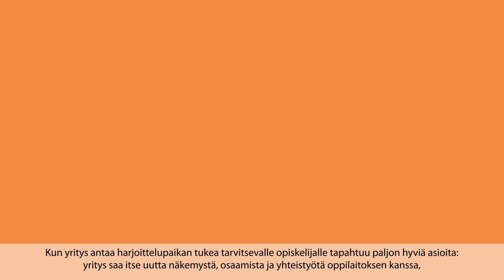Harjoittelupaikan tarjoajalle tapahtuu hyviä asioita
Työantajalle, joka tarjoaa työ- tai harjoittelupaikan tukea tarvitsevalle opiskelijalle, voi tapahtua paljon hyviä asioita! Video on tehty TUURA - Tukea urapolulle -hankkeessa, joka on saanut rahoitusta Euroopan sosiaalirahastolta.